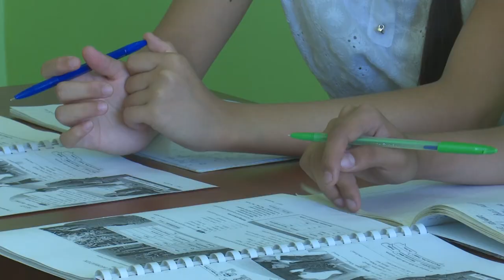Ingliz tilini dialoglar orqali o'rganamiz